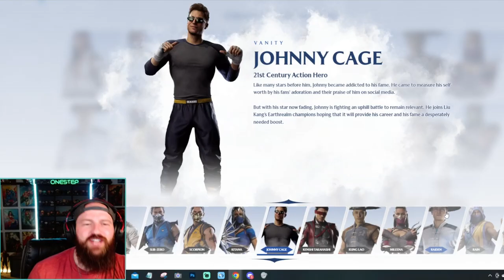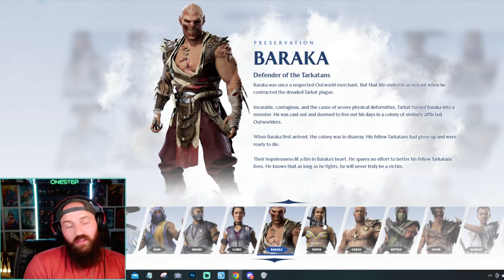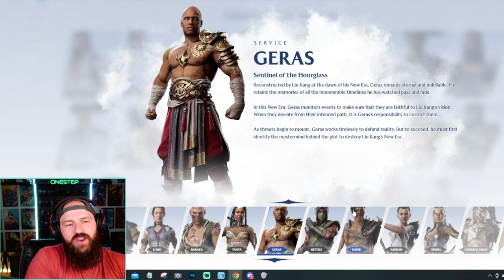Mortal Kombat 1: SMASH or PASS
In this video, it's not about fatalities or flawless victories; it's all about the age-old question: SMASH or PASS?

Join us as we take a break from the intense battles and put a twist on our favorite MK characters. We're lining up the iconic fighters from the first Mortal Kombat game and asking the tough question - would you SMASH (You Know What I Mean) or PASS (Sorry fam no can do)?

From Scorpion's fiery personality to Sub-Zero's icy demeanor, we'll dive deep into the personalities, abilities, and aesthetics of each character, helping us make the ultimate decision.

In this video, you'll find:

👊 Hilarious and surprising choices for each character.
😂 Memorable moments as we evaluate the good, the bad, and the brutal.

So, are you ready to play along and see if your choices align with ours? Join the conversation in the comments and let us know your own SMASH or PASS picks!